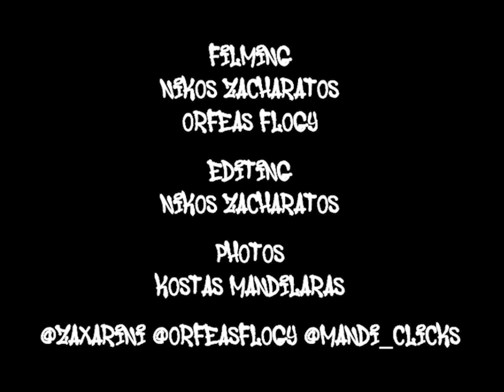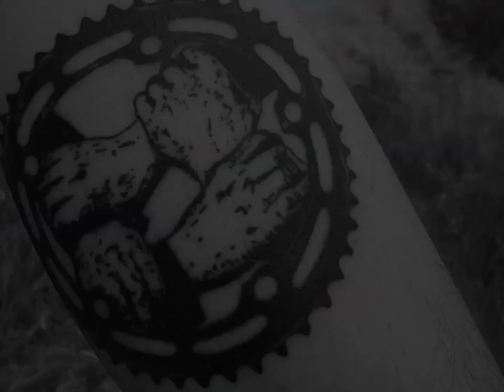FILIPPOS KOSMIDIS - "JUST SMILE"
Whenever Greek tailwhip guru Filippos Kosmidis drops some fresh footage you know it's going to be good. Needless to say, this one is full of big three's, dialed whips and his signature powerhouse moves. That ender is a big boi!

Filmed by Nikos Zacharatos and Orfeas Flogy
Edited by Nikos Zacharatos
Photos by Kostas Mandilaras